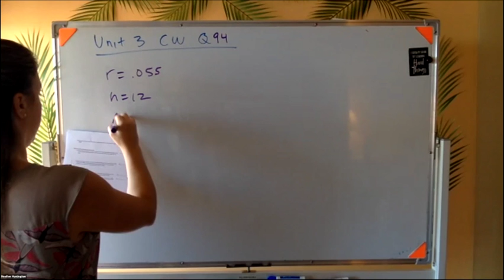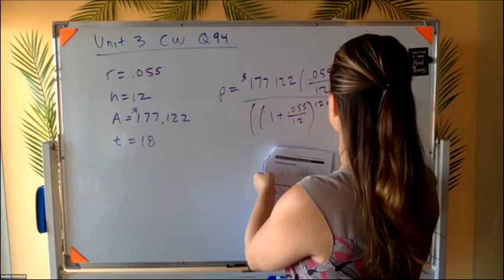Unit 3 CW Q94 - Calculate Monthly Payment for a College Fund Sinking Fund